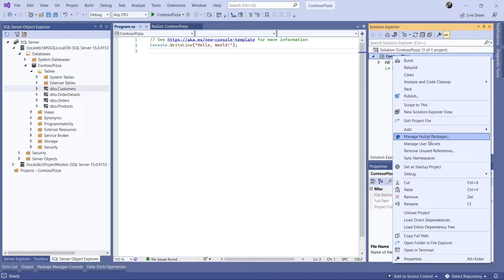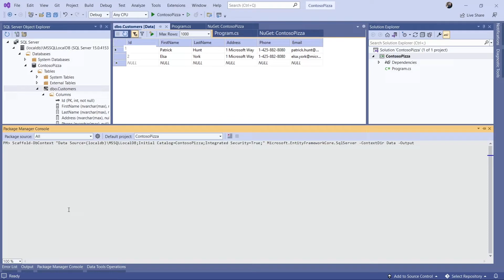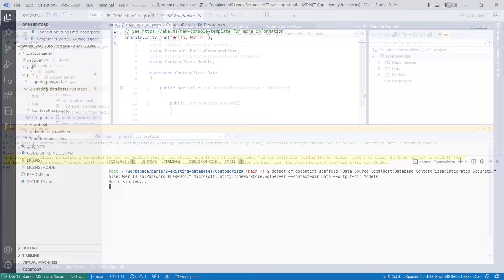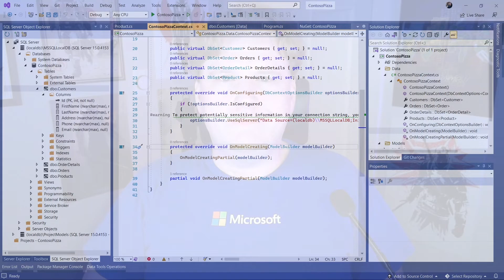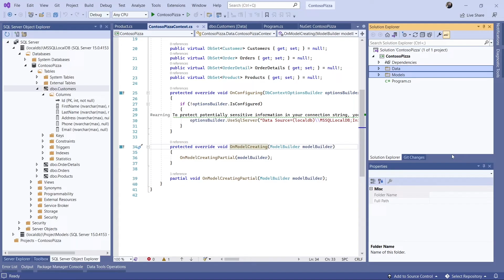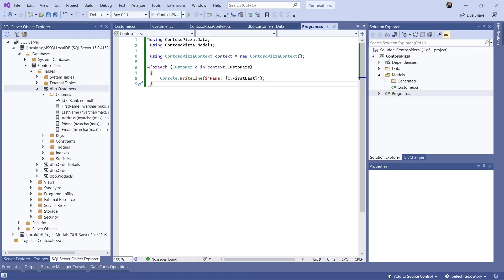Working with an Existing Database [2 of 5] | Entity Framework Core for Beginners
EF Core isn't just for new databases! In this video, we'll show you how to reverse engineer an existing database for use with EF Core.